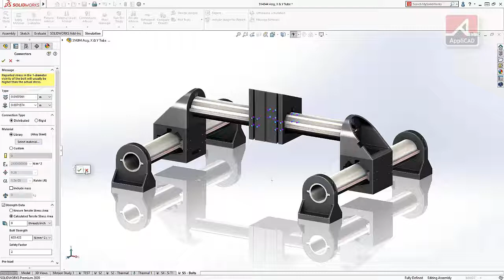SOLIDWORKS 2020 -- Distrubited Connectors -- AppliCAD Indonesia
Mari pelajari bersama & temukan apa yang terbaru dari SOLIDWORKS 2020
Info SOLIDWORKS di Jakarta.